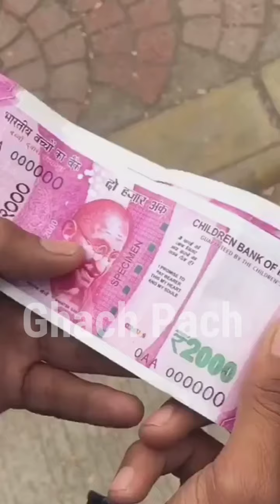Tum Par Hum Hai Atke |Jeevan ke baad bhi, Jeevan ke sath bhi | Neha Kakar | Mika Singh Ghach Pach 7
Tum Par Hum Hai Atke - Full Video Song | Pagal Panti | John Abraham | Anil Kapoor | Arshad Warsi | Pulkit Samrat | Urvashi Rautela | Ileana D'cruz | Kriti Kharbanda | Neha kAKKAR | Mika Singh, Tum Par Hum Hai Atke Neha Kakkar Full Song, Tum Par Hum Hai Atke Yaara Full Song Neha Kakkar And Mika Singh,

Pagalpanti: Tum Par Hum Hai Atke | John A, Ileana D | Neha Kakkar, Mika Singh | Tanishk Bagchi

 ::::::::::::::::::Original Credits:::::::::::::::::::::
Movie : Pyar Kiya To Darna Kya
 Singer : Kumar Sanu, Kavita Krishnamurthy Music Director : Himesh Reshammiya
 Lyrics : Sudhakar Sharma
Star Cast : Salman Khan, Kajol
Label : T-Series

Tum Par Hum Hai Atke full video song,
Tum Par Hum Hai Atke video song,
Tum Par Hum Hai Atke Neha Kakkar full song, Tum Par Hum Hai Atke Neha Kakkar video,
Tum Par Hum Hai Atke Neha Kakkar full video, Tum Par Hum Hai Atke Neha Kakkar full video song,